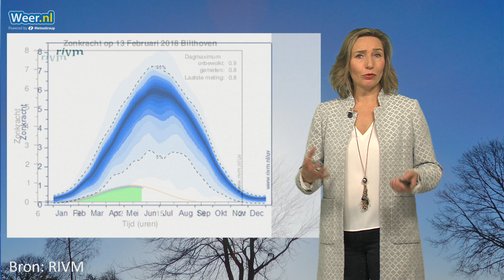Wintersporters pas op voor de februarizon!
Hoewel de UV-index in de bergen niet zoveel hoger is dan in Nederland, kun je tijdens het skiën toch eerder verbranden in de winterzon.